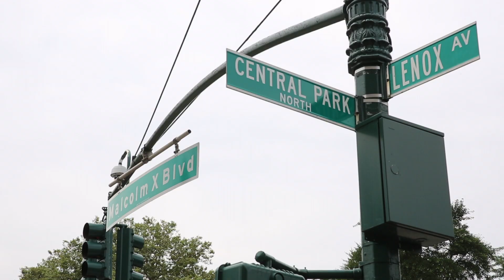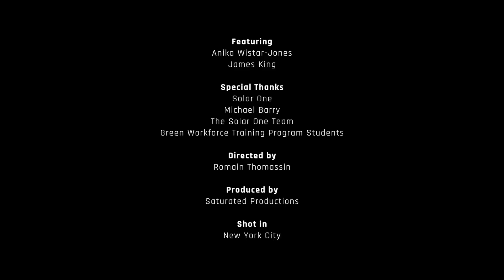Rise Up - "Sun Catchers", with Parrot and Solar One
For the first episode of Rise Up we partnered with Parrot to document the action of Solar One, an environmental education non-profit that makes solar energy more accessible to everyone in New York City. Shot with ANAFI Thermal - the thermal drone by Parrot.